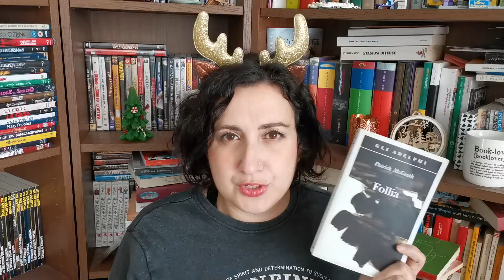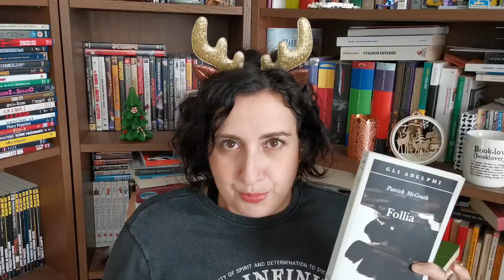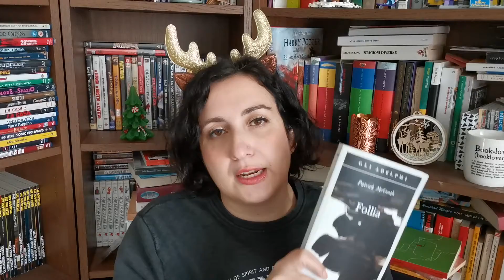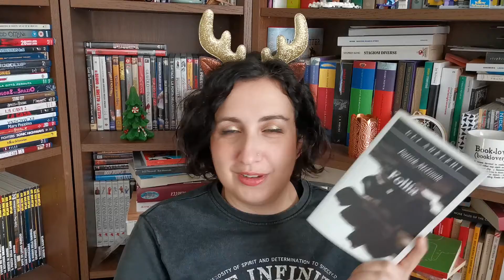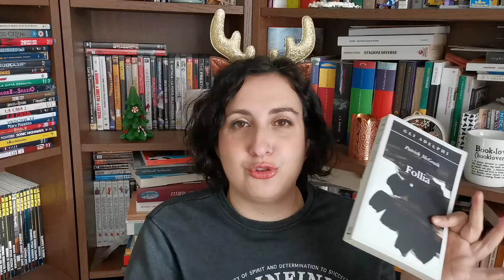🎄 Merry LulaMas! #23 🎄 I libri e "il momento giusto"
Benvenuti e Merry LulaMas! Quest'anno ho deciso di tenervi compagnia ogni giorno fino a Natale! Oggi parliamo di una riflessione nata da Follia di Patrick McGrath: la lettura di un determinato libro "al momento giusto".